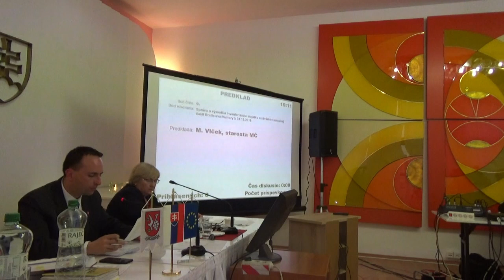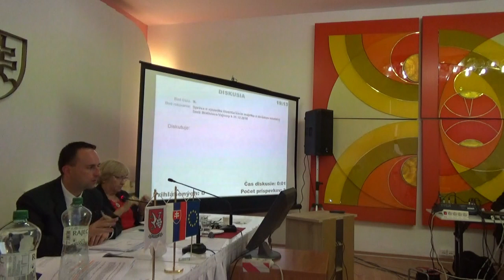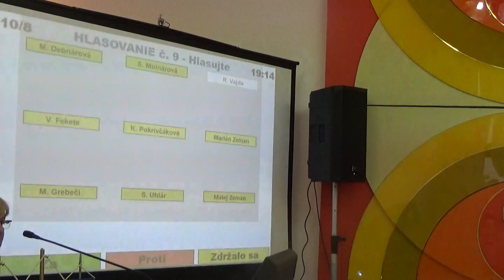9_Správa o výsledku inventarizácie majetku a záväzkov mestskej časti Bratislava-Vajnory k 31.12.2018